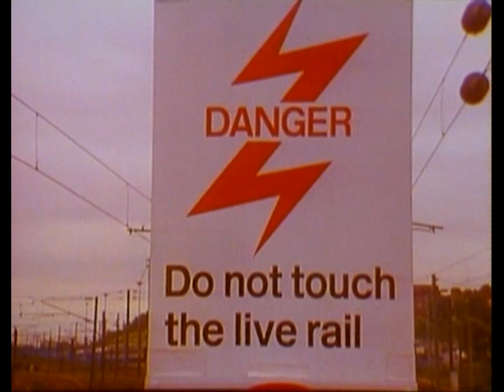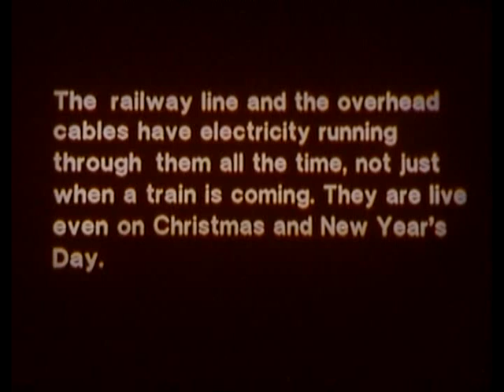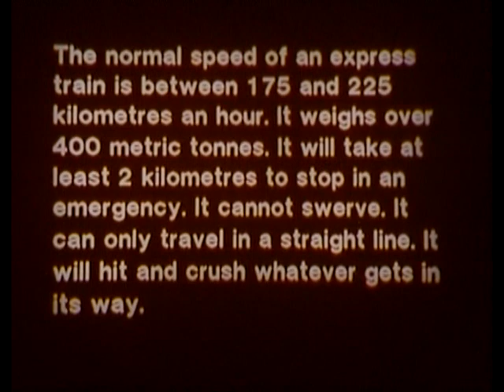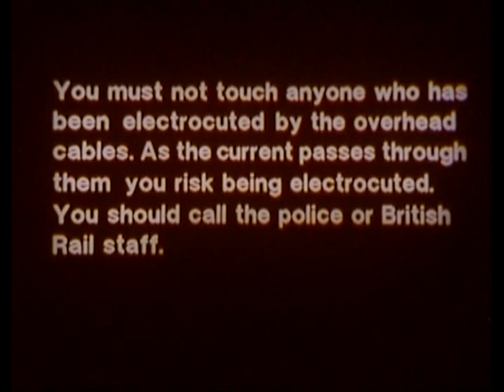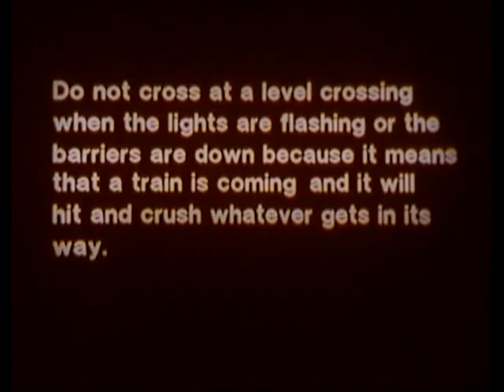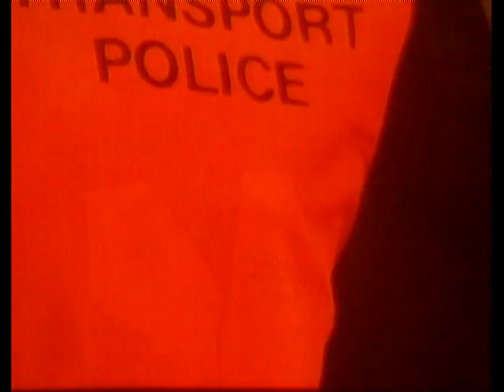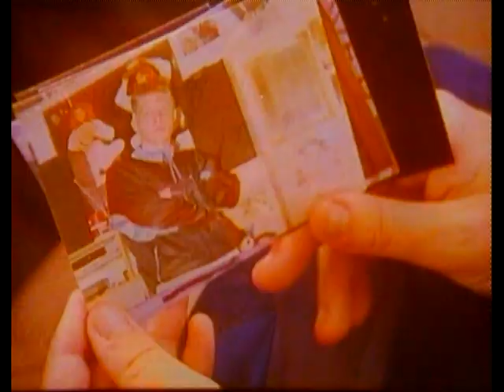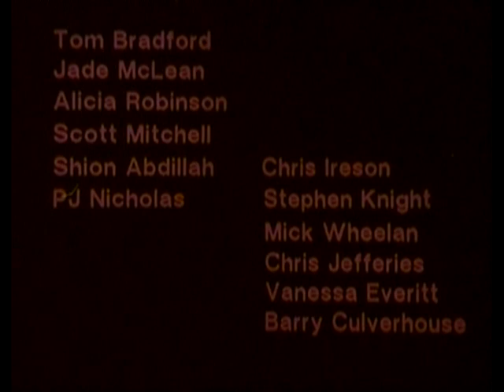KILLING TIME British Rail safety film for schools (1992) - UK Public Information Film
Made by Aspen Business Communications for the British Railways Board. This is a new transfer of the film which is of better quality than the original upload (which has now been deleted from my channel, but may still exist elsewhere). This is the complete film, with just three images pixillated. See why in the text below.

From the British Film Institute database:

This programme tells the story of a group of children who decide to use a railway line as a short cut home. One child does not make it across the tracks, being killed by a train.
Includes interviews with train drivers whose trains have killed trespassers, police officers who have had to clear up the aftermath and inform relatives and, finally, with the mother of a teenage victim. The story and the interviews leave the viewer with a clear message not to trespass upon railway property and lines.

Director: Sue Read
Producer: Bernard Morris
Narrator: Tom Conti

This production was made on video and transferred to 16mm film for distribution. This recording is taken from a film print.

I have decided to 'obscure' some shots where actual photographs of dead accident victims are shown. This film was designed to be shown under controlled conditions with a teacher or railway official present. Obviously on YouTube anyone can watch the film so I feel that it is only responsible to censor these sections to respect the families of the victims who allowed the pictures to be shown. The original pictures clearly show their faces and I wanted to retain the power of the film without clear identification of the victims. There would be a risk of people taking the images out of context and using them elsewhere for entertainment.

This new film transfer has been taken from the original 16mm print, which was cleaned and retransferred in much higher quality. The original version had some tiny edits to get the running time under 15 minutes which was the limit for YouTube uploads in 2010. The shots of accident victims have been pixilated as before, but the clarity of the new transfer makes these images more shocking. Apologies if this offends anyone. According to the British Film Institute, only a few prints were ever made of this film and it was difficult to track down this copy.

Finally, just to clarify, as I have had a number of people ask - I will not provide an uncensored/unpixilated version of this film. Thank you for reading.